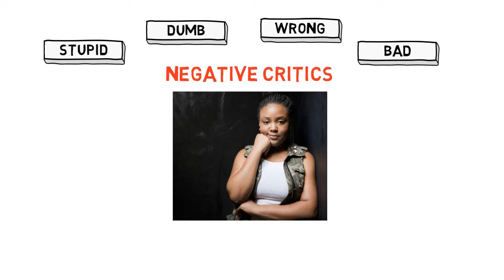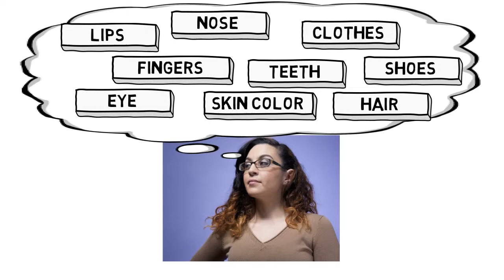ExpozHER - Personal Development Through Photography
Interested in learning more about this program and hiring our facilitator to conduct a 4 or 8 week program?

About
A program created by photographer, Tamara A. Fleming, Expoz(HER) is a personal development organization that uses photography to empower and engage girls, young women & women of color in urban communities.

Mission
In eight weeks our sessions will use the vehicle of photography to have open conversation about who we are, what we see and how we can “compose” a new “image” for our life and take the “shadows” and replace with them “light”.

Description
Expoz(HER) is a personal development organization that uses photography to empower and engage girls, young women and women of color in urban communities all while creating conversations about self esteem, self confidence, perception and body image. The program uses photographic terminology to foster a new and better way of thinking about who they are and the impact they have in life and in their community.

Expoz(HER) facilitates educational and experiential learning services that include seminars, public speaking, workshops and photography training. This international organization has impacted girls and young women worldwide from Africa to Newark NJ. It continues to promote self-acceptance and confidence through photography and the arts and a blend of other skills and resources.

General Information
Several studies show the alarming rate of negative self-perception and stereotyping of black and urban girls, and how it has impacted them greatly.

Adolescence is a delicate time in a girls life, during that time, an evaluation of ones self helps to weigh out morals, ethics, goals, perception of themselves and others. Perception, thoughts, social pressure, media images and negative influences can certainly influence and start actions that are less than favorable.

The media and advertising celebrates PRETTY faces, THIN bodies, LONG HAIR and other superficial things that communicate the wrong message to our youth and young women. It fosters unrealistic expectations for their own appearance and creates unhealthy thoughts and actions.

Through conversations, experiential learning and visual communications, Expoz(HER) provides an opportunity to explore and create conversations that help uncover new ways to perceive themselves and understand their value, purpose and impact in the community. The program is designed to educate and empower young women and girls on LOVING and ACCEPTING themselves and others by seeing themselves and others differently.